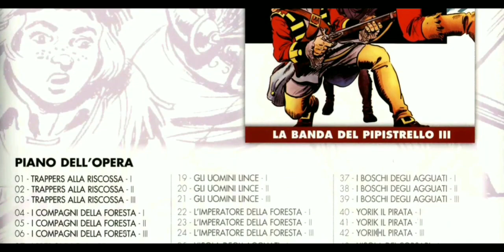TEKSAS Yarasa 2